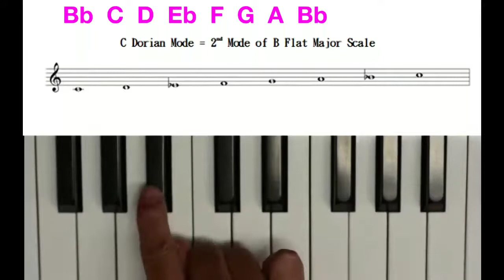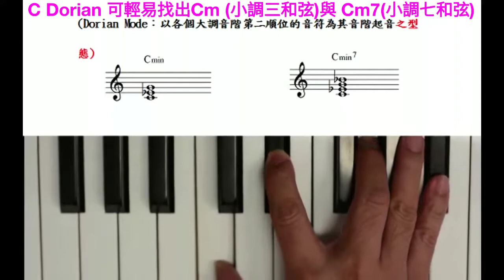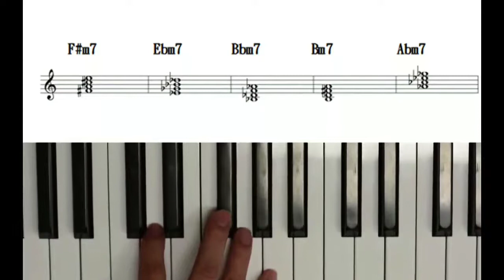解密爵士流行和聲/小調和弦